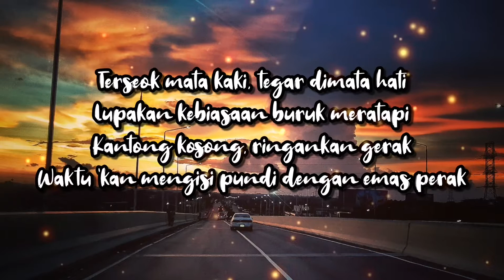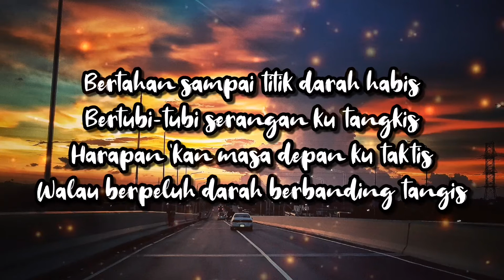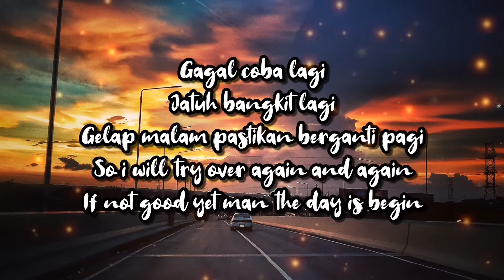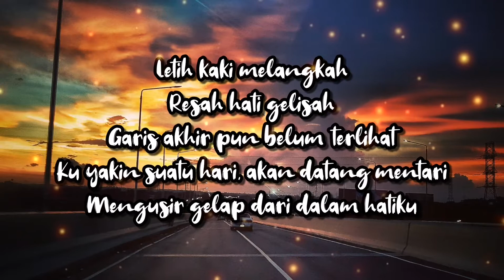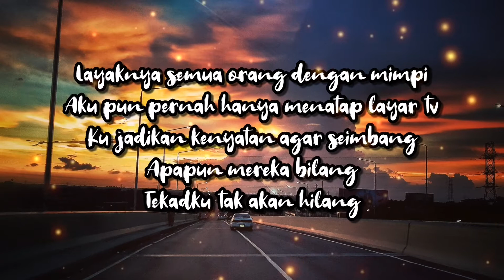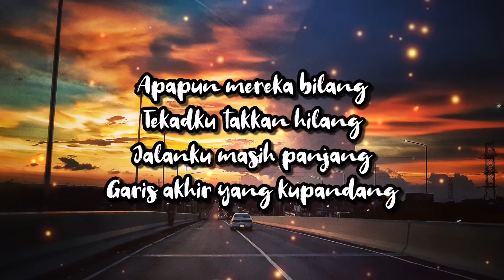Saykoji - Jalan Panjang ft. Guntur Simbolon (lagu dan lirik)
Popular song by saykoji